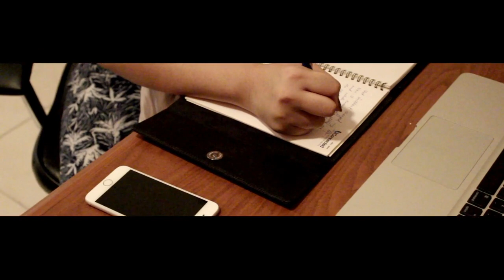The Warrior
This short film depicts the journey of a non-sikh girl who faces an unexpected incident in her otherwise perfect life. That incident completely changes her life and it is during that experience when she discovers the true meaning of a Sikh.